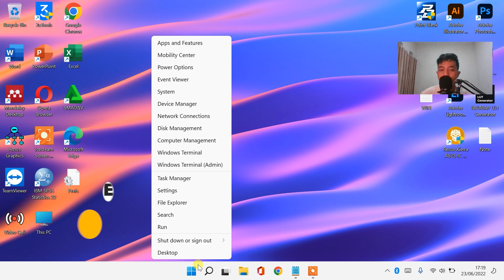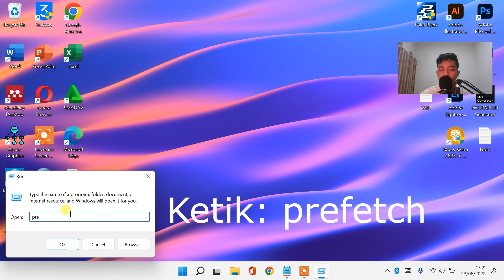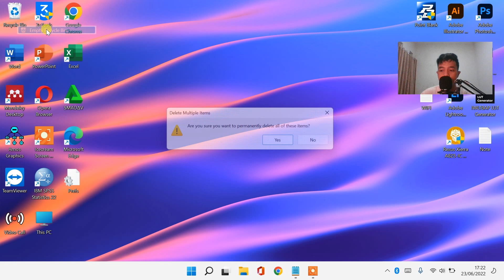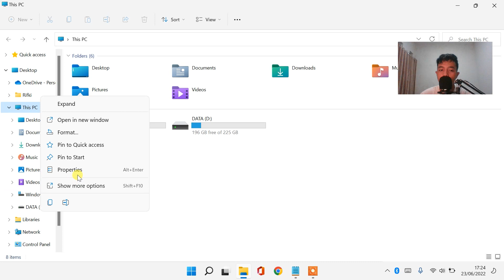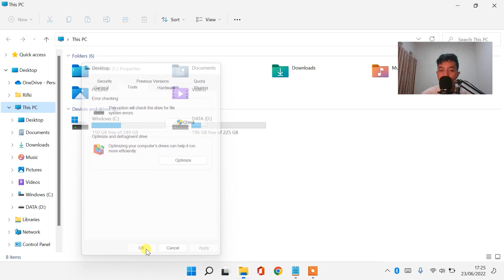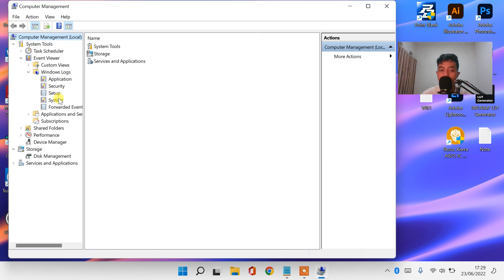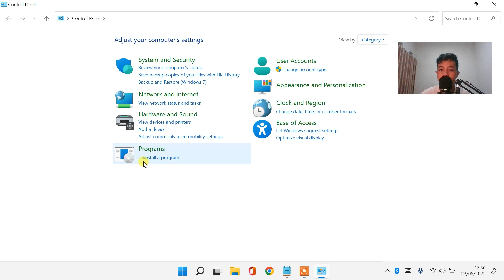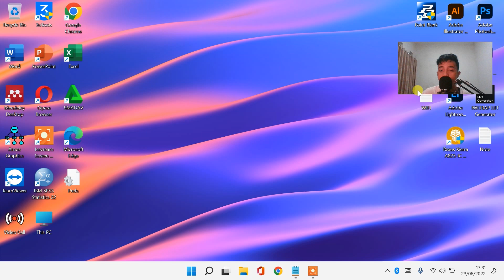CARA MENGATASI LAPTOP LEMOT DI WINDOWS 11 DAN WINDOWS 10 - 100% DIJAMIN WORK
𝗛𝗮𝗹𝗼 𝗪𝗮𝗿𝗴𝗮 𝗗𝗶𝗴𝗶𝘁𝗮𝗹 !
Sangat membantu untuk mengembangkan channel ini heheh 😁
Credit Thumbnail:
- Image by master1305 on Freepik

mempercepat windows 10 Windows 11 tiktok
hapus sampah windows 11 temp versi tiktok
tutorial tiktok mengatasi windows 11 lemot
tiktok mempercepat windows
Laptop lemot solusinya
cara update chrome di laptop
cara hapus cache laptop
cara membersihkan laptop yang lemot
cara bersihkan cache laptop
mempercepat windows 11 yang lemot
mempercepat windows 11 dengan registry
mempercepat windows 11 di laptop
laptop lemot setelah update windows 11 10
laptop lemot dan sering not responding
laptop lemot saat dihidupkan
laptop lemot saat terhubung internet
laptop lemot saat buka aplikasi
laptop lemot saat buka chrome
laptop lemot parah
laptop lambat respon windows 11
laptop lambat saat membuka aplikasi
laptop lambat saat dihidupkan
laptop lambat loading
laptop lambat masuk windows
laptop lambat saat dihidupkan windows 11
cara mengatasi laptop lemot setelah update windows 11
mempercepat loading aplikasi windows 11
mempercepat booting windows 11
cara menghapus file sampah di Windows 11
cara mempercepat windows 11 dengan regedit
cara mempercepat windows 11 home
mempercepat windows 11 di laptop hp
cara mempercepat windows 11 di laptop
mempercepat kinerja windows 11 dengan regedit
Cara mengatasi laptop sering stuck
Cara mengatasi laptop ngefreeze
Cara mengatasi laptop lelet
Cara mengatasi laptop ngelag
Cara mengatasi laptop lag  not responding
Cara mengatasi laptop hang
Cara mengatasi laptop ngeframe
Cara mengatasi laptop macet
mempercepat windows 11 pro
mempercepat google chrome windows 11
mempercepat google chrome di windows 11
cara mempercepat windows 11 home single language
mempercepat kinerja harddisk di windows 11
mempercepat internet windows 11
mempercepat install windows 11
mempercepat internet windows 11 pro
cara mempercepat internet windows 11
mempercepat internet win 11
cara mempercepat jaringan windows 11
cara mempercepat jaringan di windows 11
cara mempercepat jaringan windows 10
mempercepat windows 11 kaskus
mempercepat kinerja windows 11
mempercepat komputer windows 11
mempercepat koneksi windows 11
mempercepat kinerja windows 11 di laptop
mempercepat kinerja windows 11 2022
cara mempercepat windows 11 laptop
cara mempercepat windows 11 lemot
mempercepat loading windows 11
mempercepat laptop windows 11
cara mempercepat windows 11 msconfig
mempercepat masuk windows 11
cara mempercepat windows 11 dengan msconfig
mempercepat start menu windows 11
cara mempercepat ram di Windows 11
cara mengatasi CPU memmory disk 100% di Windows 11
cara Mempercepat mouse windows 11
cara mempercepat masuk windows 11
cara mempercepat notebook windows 11
cara mempercepat operasi windows 11
mempercepat startup Windows 11 pro
mempercepat booting windows 11 pro
mempercepat performa windows 11
mempercepat windows 11 registry
mempercepat restart windows 11
mempercepat respon windows 11
cara mempercepat booting windows 11 regedit
mempercepat startup windows 11
mempercepat shutdown windows 11
software mempercepat windows 11
script mempercepat windows 11
setting mempercepat windows 11
mempercepat ssd windows 11
mempercepat welcome screen windows 11
cara mempercepat windows 11 terbaru
tips mempercepat windows 11
tweak mempercepat windows 11
mempercepat tampilan windows 11
cara mengatasi laptop lemot
cara membersihkan sampah tersembunyi di windows 11
penyebab windows 11 lemot/berat
loading windows 11 lama
shutdown windows 11 lama
windows 11 ngehang/stuck terus
cara agar multitasking windows 11 cepat
cara mengatasi penggunaan ram windows 11 besar
cara mengatasi komputer/pc lemot lambat lelet lamban tidak cepat
cara mengatasi laptop not responding windows 10 11
cara mengatasi laptop hang windows 11 10
cara mengatasi laptop freeze saat main game
cara mengatasi laptop not responding terus
cara mengatasi laptop sering not responding windows 10 11
cara mengatasi laptop nge freeze windows 11 10
solusi laptop lemot ganti ssd